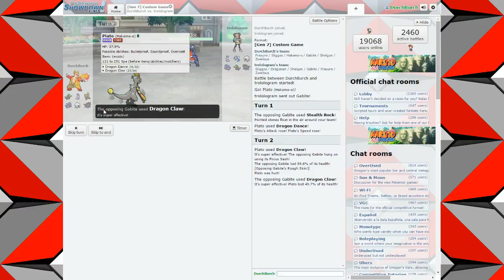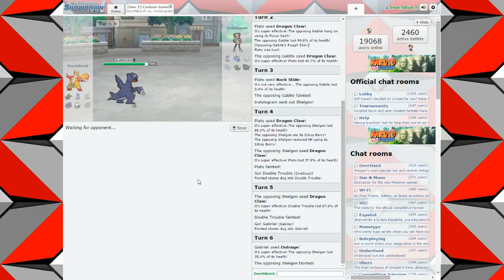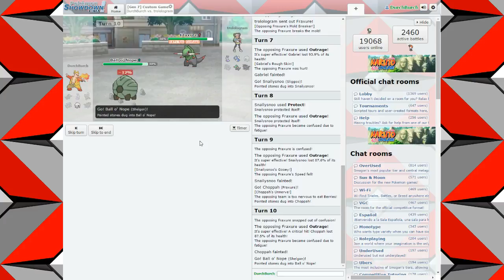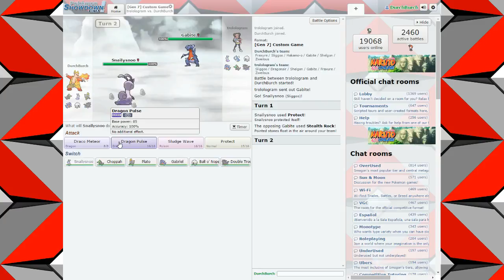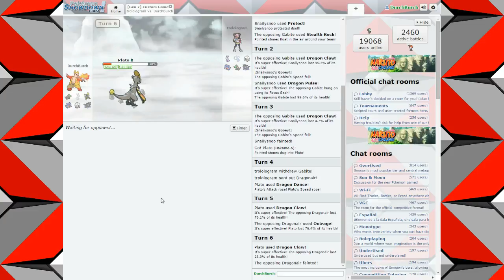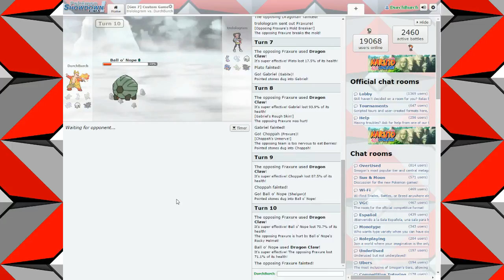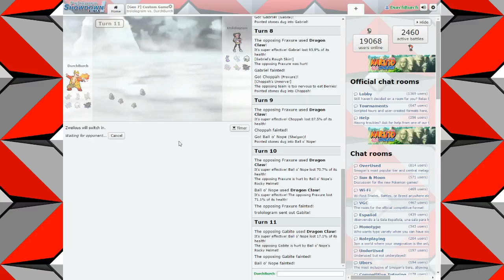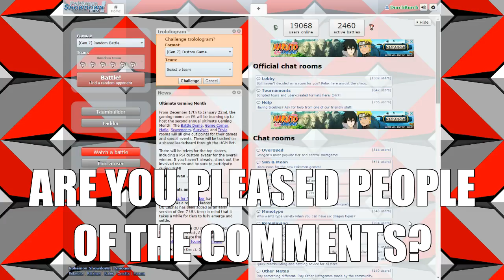DurchBurch and Trolologram Play - Pokemon Showdown - Part 3 - Baby Dargons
Round two is here!  It's time for an NFE Dragon-type bonanza!

~DurchBurch